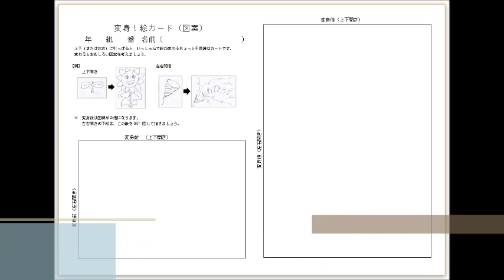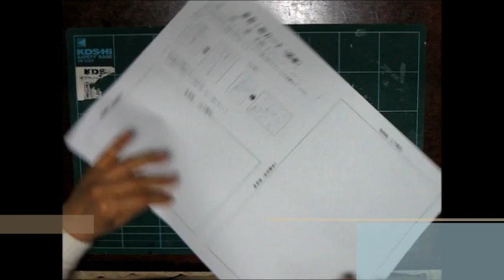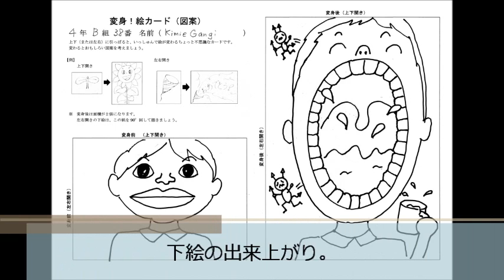kimie gangiの 変身！絵カード②図案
一瞬で絵が変わる「変身！絵カード」の作り方を４回に分けて紹介しています。
絵は直接描くこともできますが、この方法だと、同じ下絵で何枚も作ることができます。